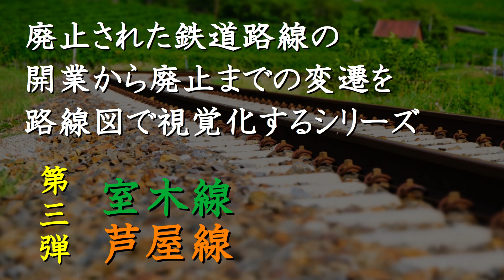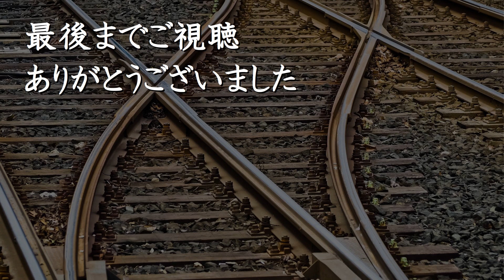【国鉄室木線・芦屋線】廃止された鉄道路線の開業から廃止までの変遷を路線図で視覚化【路線図/廃線】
かつて福岡県の鹿児島本線・遠賀川駅と鞍手郡を結んでいた「国鉄室木線」および、現在の芦屋航空基地までの区間を結んでいた「国鉄芦屋線」の開業から廃止までの変遷を、路線図を作って視覚化してみました。関係する他路線も少しだけ含んでいます。
特に「芦屋線」は開業の経緯など興味深いものがあります。

※出典：ほぼWikipedia